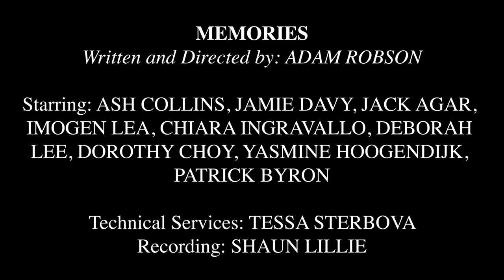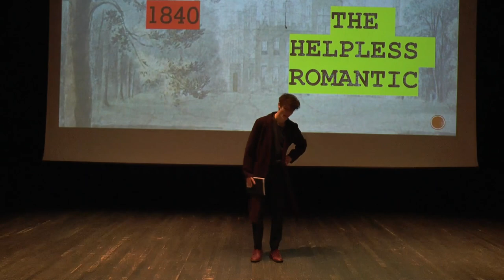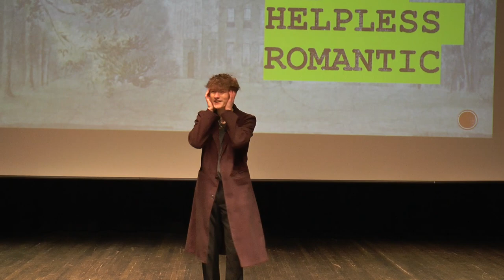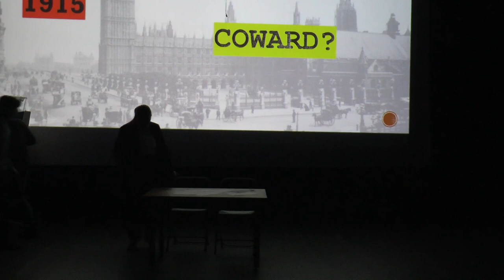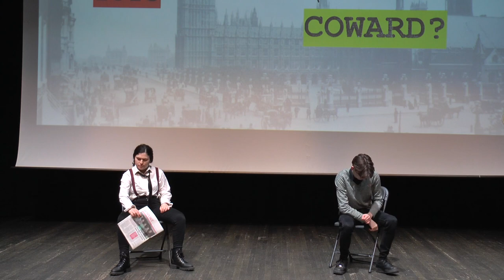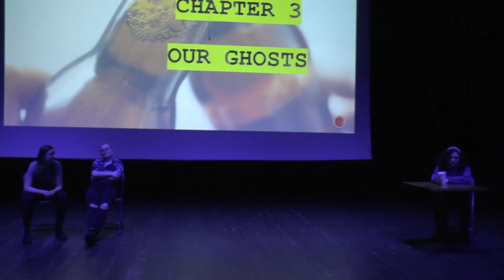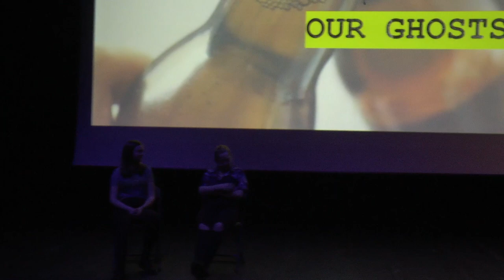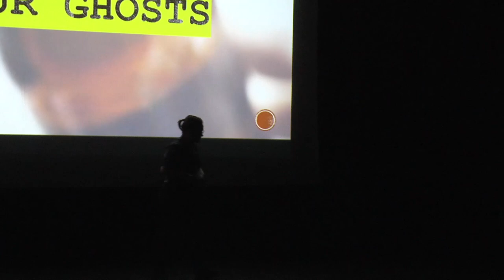Memories | Northumbria Drama Society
Written and directed by: ADAM ROBSON

Starring: ASH COLLINS, JAIME DAVY, JACK AGAR, IMOGEN LEA, CHIARA INGRAVALLO, DEBORAH LEE, DOROTHY CHOY, YASMINE HOOGENDIJK, PATRICK BYRON

Sound & Lighting: TESSA STERBOVA
Recorded by: SHAUN LILLIE

A production of NORTHUMBRIA DRAMA SOCIETY 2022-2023